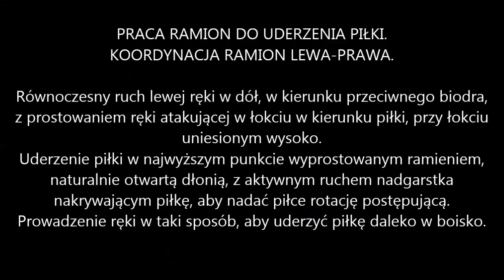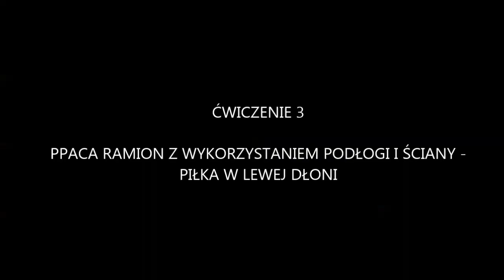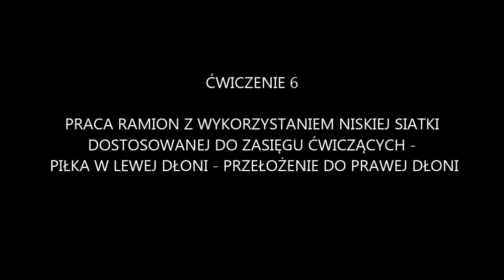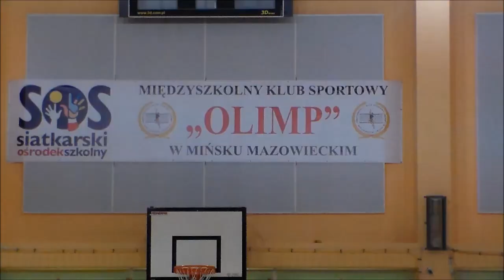Praca ramion do uderzenia piłki. Koordynacja ramion lewa-prawa. Ćwiczenia z piłkami tenisowymi.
Propozycja 10 ćwiczeń z piłkami tenisowymi dla doskonalenia pracy ramion do uderzenia piłki i koordynację ramion lewa-prawa, poprzedzona krótkim wprowadzeniem.